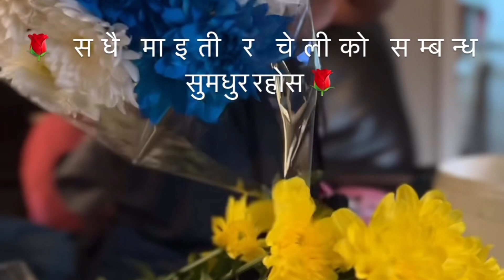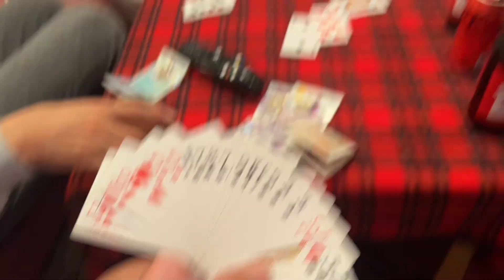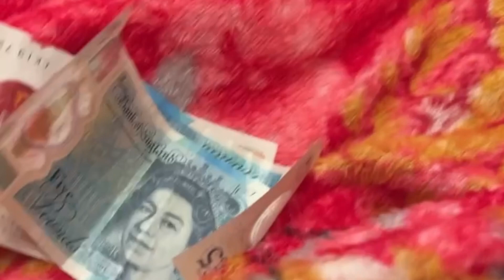Happy Tihar२०८०सबै नेपाली चेलीहरु प्रति भाईटिकाको शुभकामना🌹सधैँ माइती र चेलीको सम्बन्ध शुमधुर रहोस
Bhai Tika, festival for brothers and sisters
On this occasion, a special sagun (a packet of masala) is given to the brothers. This tradition is said to have started as a caring sister's healthy snack pack ... nepalifestival #2023 dipawali bhaitika vlog @Bikas0927